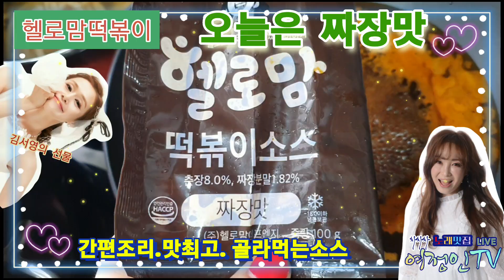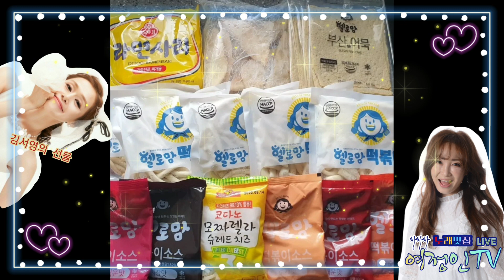오늘은 짜장맛으로. 봄철입맛 간식 헬로맘떡볶이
김서영의특별한선물을 진행하는 김서영님의 추천떡뽁이
와우
간편조리. 아이들과의 간식으로. 완전 굿
어른입맛 아이입맛까지..